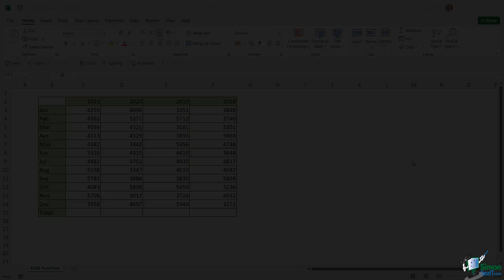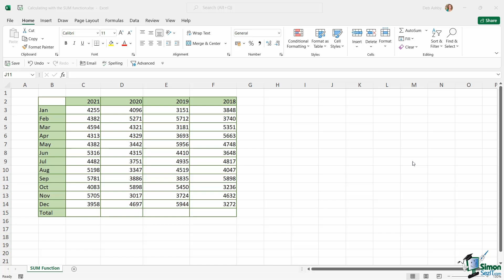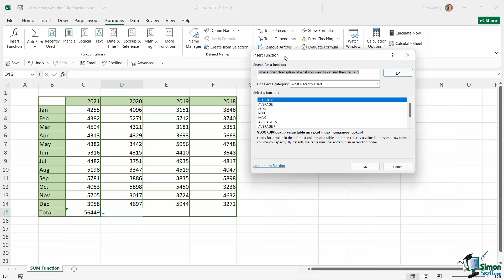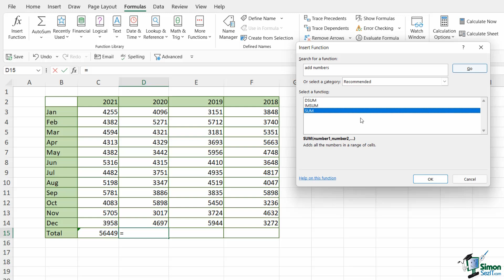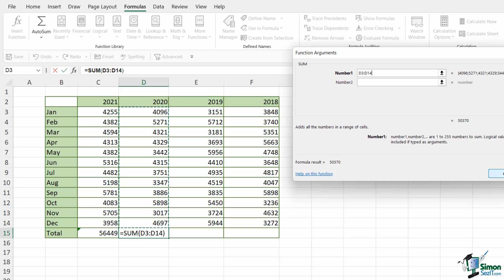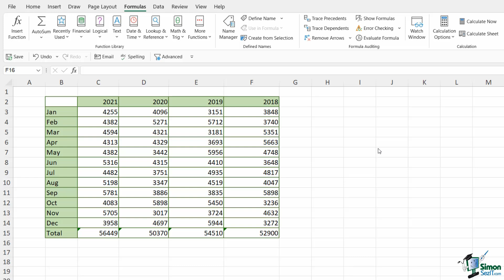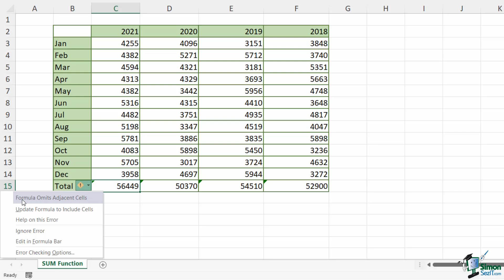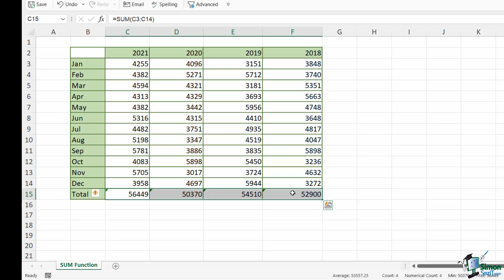How to Use the SUM Function in Excel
In this Microsoft Excel 2021 training tutorial video, learn how to use the Excel SUM function. We'll discuss how to calculate totals using the SUM formula and the multiple ways you can write your formulas in Excel.